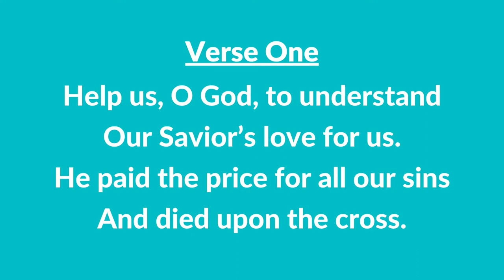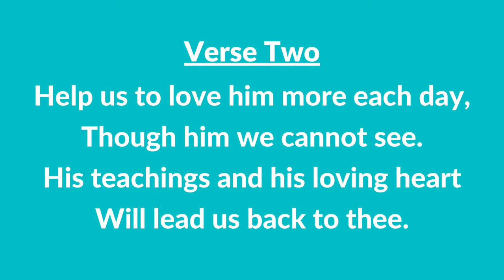#73 B | Help Us, O God, to Understand (Instrumental With Lyrics) | LDS Children's Songbook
#73 B | Help Us, O God, to Understand (Instrumental With Lyrics)